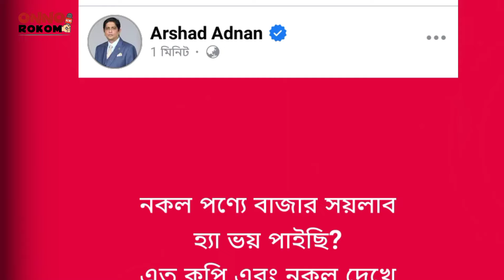তুফান এর টিজার নিয়ে সমালোচকদের জবাব দিলেন রায়হান রাফি | Toofan | Rayhan Rafi | Arshad | Iqbal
তুফান এর টিজার নিয়ে সমালোচকদের জবাব দিলেন রায়হান রাফি | Toofan | Rayhan Rafi | Arshad | Iqbal  | Shakib Khan | Dhallywood | Tollywood | Onnorokom news